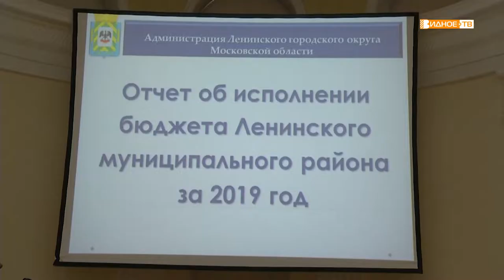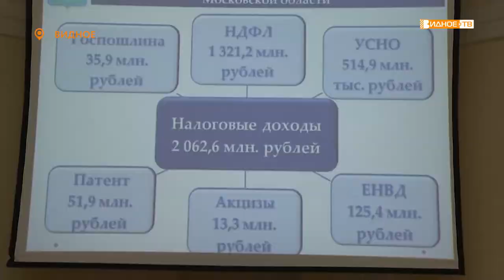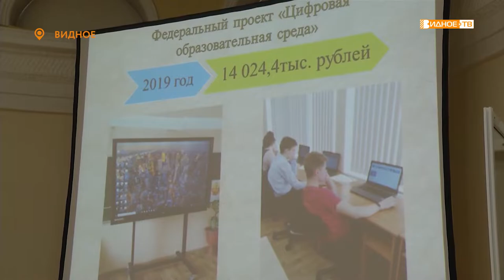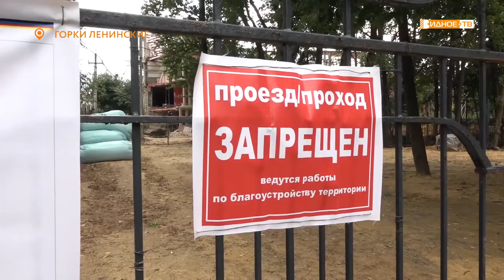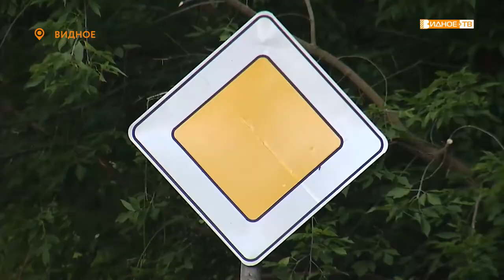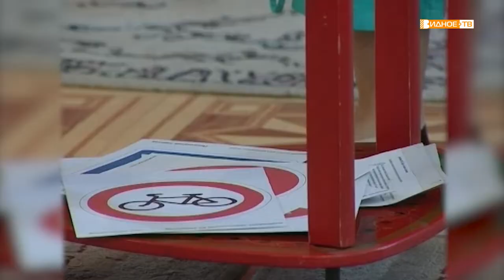Новости телеканала Видное-ТВ (21.07.2020 - вторник)